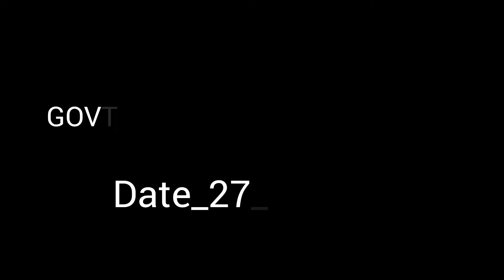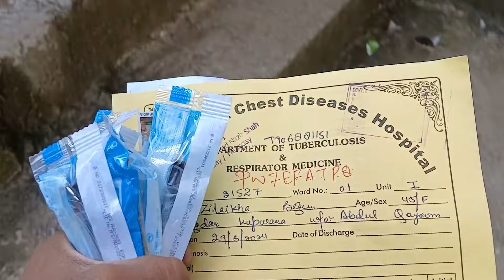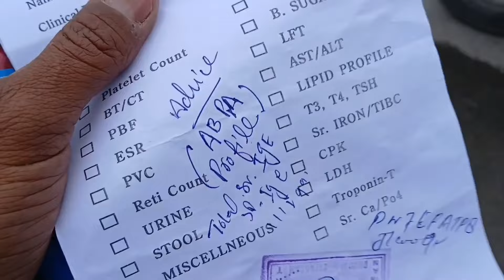Apne mummy ko lekar aaya hun ap sab dua karna meri mummy jaldi theek ho😥 Govt C.D hospital Srinagar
Assalamualaikum kaise hain aap sab ummid karta hun aap sabhi theek honge aur Allah Pak AP sab Ko salamat rakhe main Srinagar mein hun hospital mein government CD hospital Srinagar bahut din ho gaye meri mummy theek nahin hai AAP sab dua karna meri mummy jaldi se theek hone chahie aur meri is video ko like karna share karna channel Ko subscribe karna , aur comment box mein mujhe likhna ka aap kahan se meri video ko dekh rahe ho aur aise hi support karte rahana